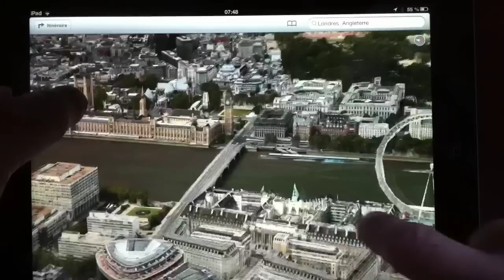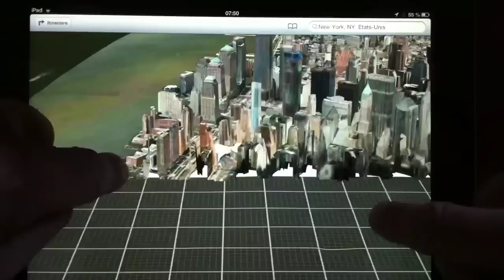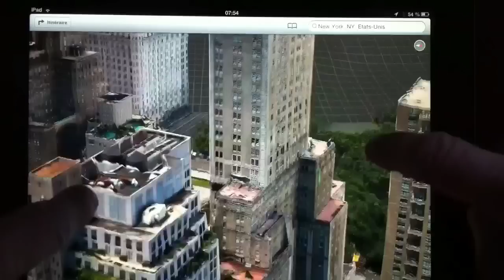Fly Over iOS 6 - iPhon.fr